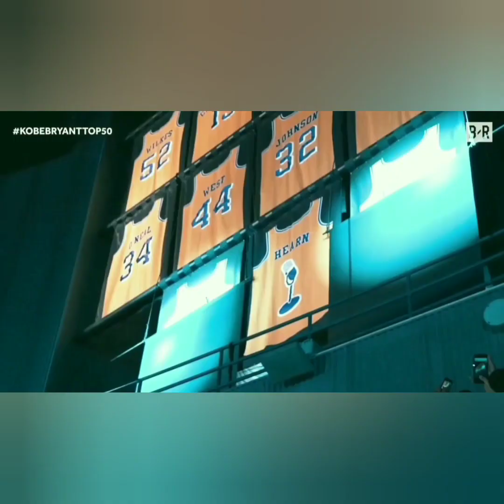Tupac Life goes on Kobe Bryant tribute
Rest in peace to the legend himself Kobe Bryant you will be missed